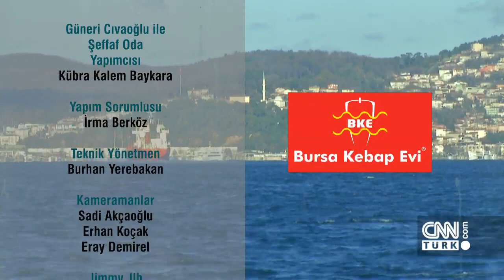Bengü, Şeffaf Oda'ya konuk oldu - 14.10.2018 Pazar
Ekranların en beğenilen kültür sanat programı Şeffaf Oda'nın konuğu sanatçı Bengü'ydü. Müzik yaşamında da özel hayatında da altın çağını yaşayan Bengü'den Altın Çağ albümünün öyküsü… Yeni evlenen Bengü, aradığı aşkı nasıl buldu? Dilek kağıdına neler yazmıştı? "Selim'e DM'den yürüdüm" diyen Bengü, evliliğe giden ilişkisini tüm detaylarıyla ve samimiyetiyle anlattı. Bengü'nün gözleri neden doluyor? Bengü, eşine yaptığı Rüya şarkısını, düğünden sonra ilk kez Şeffaf Oda'da seslendirdi. İlk çıkış şarkısı Korkma Kalbim'den başlayarak en güzel Bengü şarkıları canlı performansla Şeffaf Oda'da ekrana geldi. İşte Portaxe'ın muhteşem manzarasında Bengü ile keyifli, müzikli pazar klasiği Şeffaf Oda...